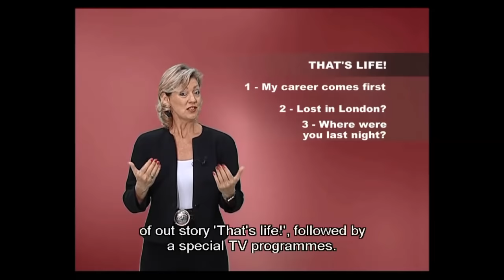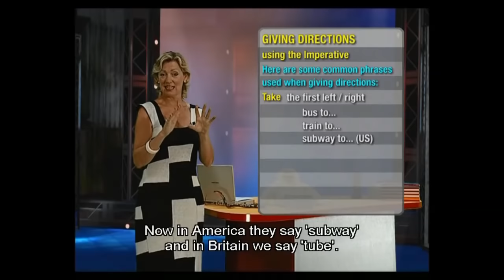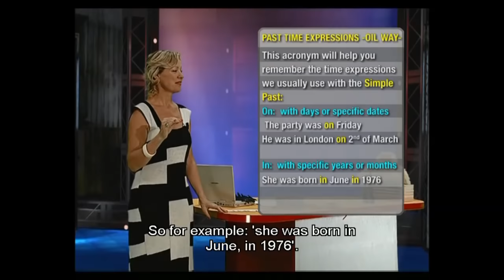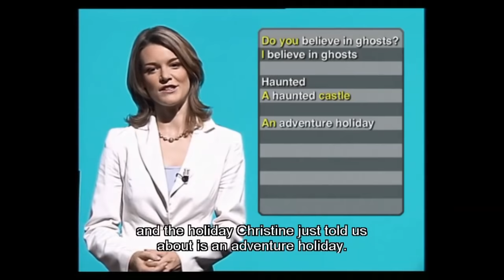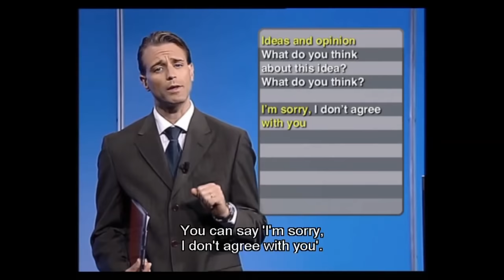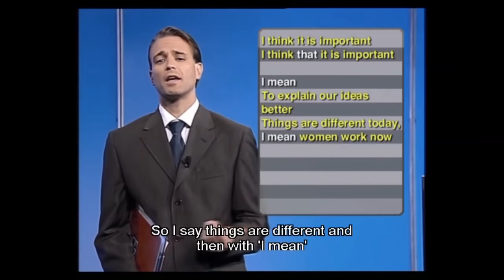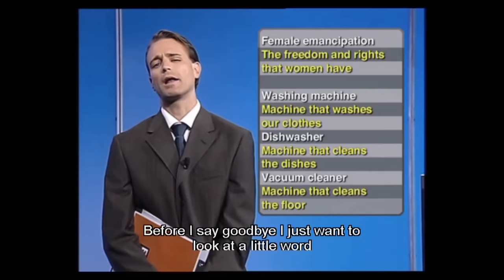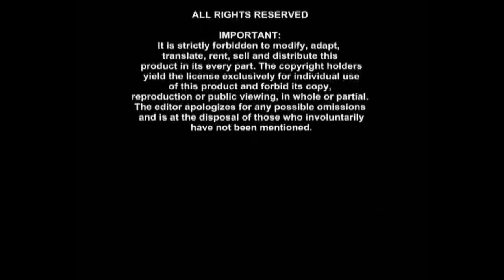Learn English Conversation - English Today Elementary Level 1 - DVD 5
English Today is an innovative product for English language learning, designed to gain maximum advantage from the DVD format and aimed at the needs of the target
consumer.

- Each DVD consists of a video episode and a lesson which clarifies the language issues set out in the programme.

- This may be either a video episode with an independent storyline or a cartoon based on typical literature or cinema genres and which explores the language of various expressive forms.

- Each lesson also contains a workshop section with interactive exercises and grammar tables to test specific grammar skills and check progress.

☞ English TODAY is composed of 26  dvds, distributed as follows:
▶ Beginner Level 1, 2 ,3, 4 (4 DVD)
▶ Elementary Level 1, 2, 3, 4 (4 DVD)
▶ Lower Level 1, 2, 3, 4 (4 DVD)
▶ Upper Level 1, 2, 3, 4, 5 (5 DVD)
▶ Advanced Level 1, 2, 3, 4, 5, (5 DVD)
▶ Business Level 1, 2, 3, 4 (4 DVD)